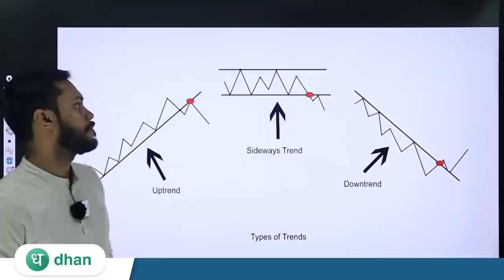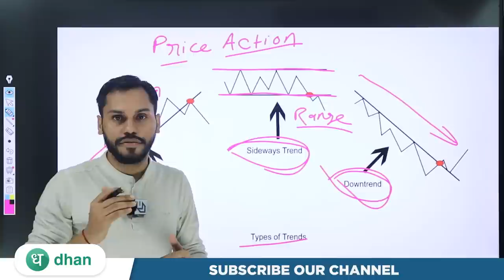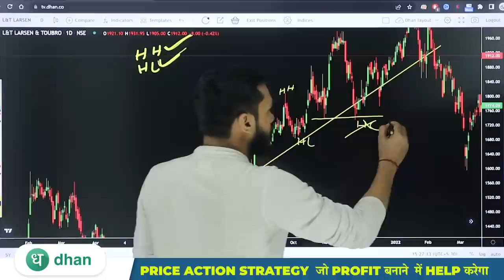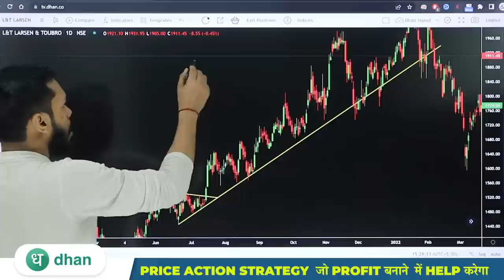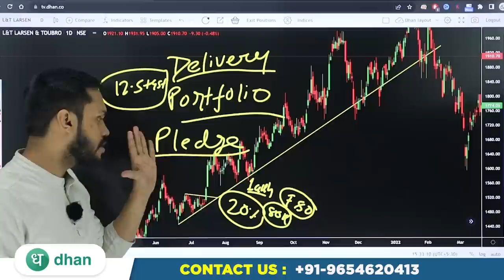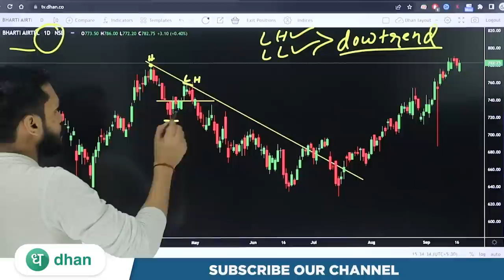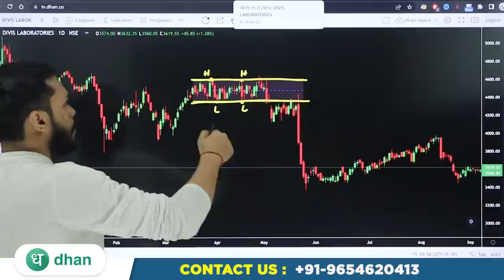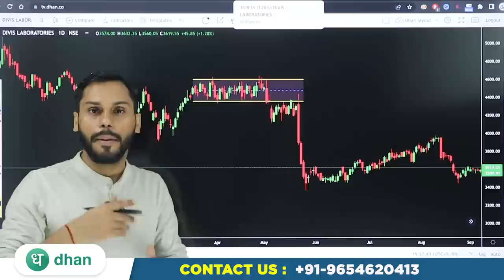PRICE ACTION STRATEGY जो PROFIT बनाने में HELP करेगा |TRADE USING PRICE ACTION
After Download Enter the Org Code:- fvcqr